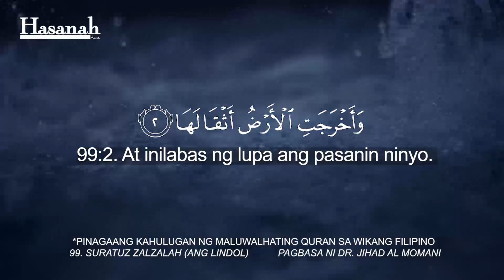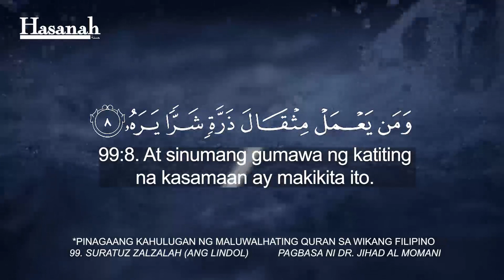Suratuz Zalzalah Quran Tagalog Translation